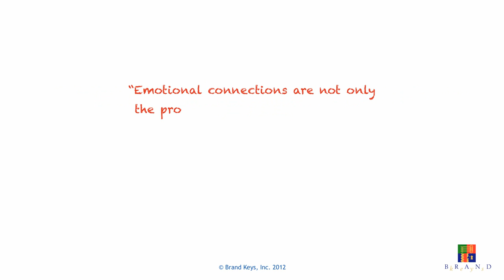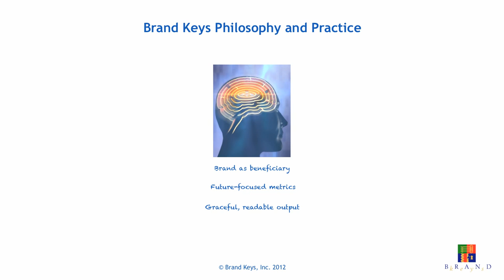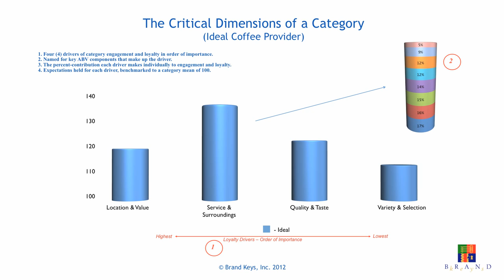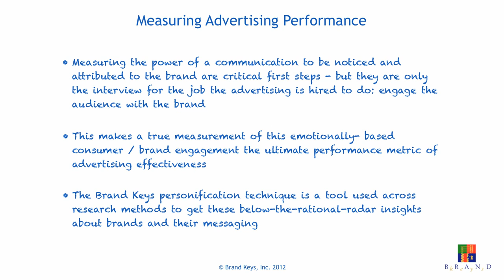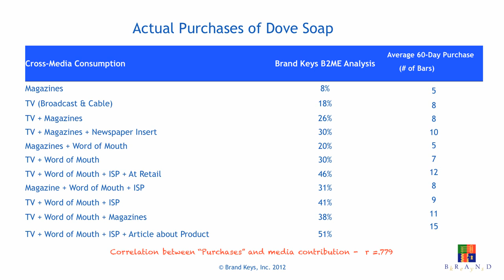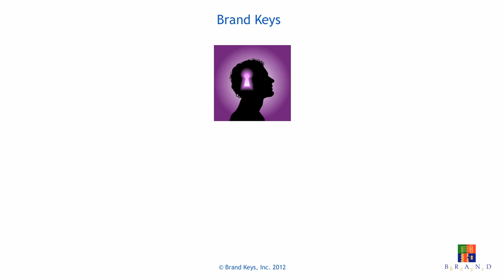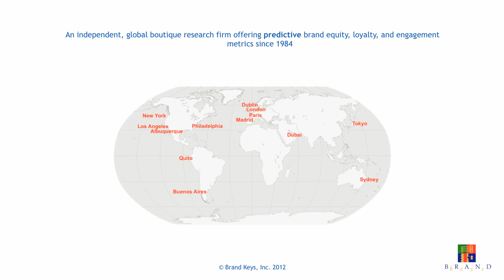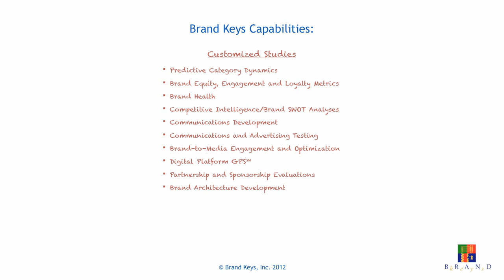Brand Keys On Strategic Communications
Effectiveness of any communication from a brand is far more than its ability to entertain or elicit a temporary spike of enthusiasm. The job advertising is hired to do is to lift engagement with the brand among consumers -- through both message and media. Watch and see, through case studies, how brand engagement can be measured, before going to market.